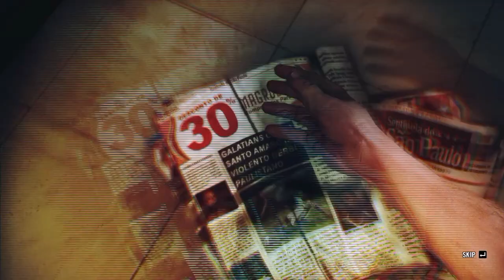Max Payne 3 — Episode 1 | Something Rotten Podcast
Episode 1 of our miniseries on Max Payne 3 | Something Rotten is better on Nebula; get bonus podcasts, early episodes, and no ads by signing up

This episode originally released in 2020.